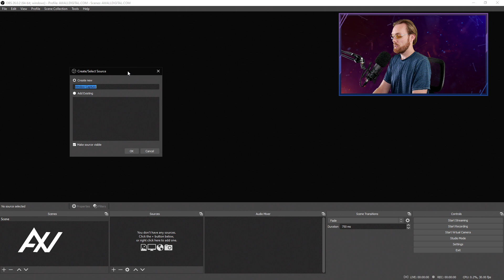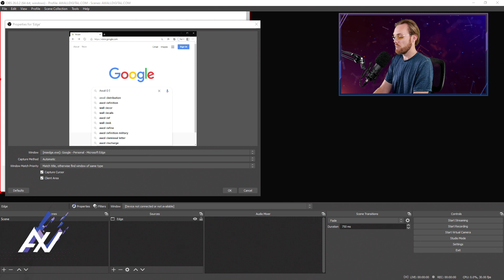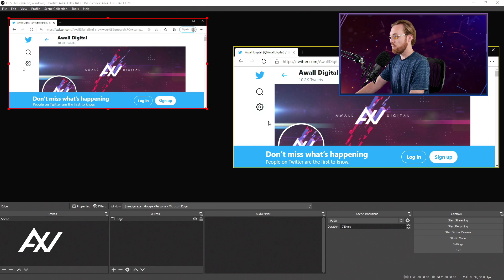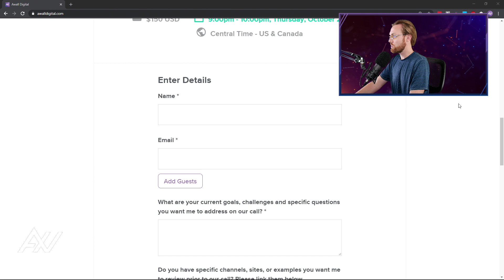OBS Studio: How to Add Microsoft Edge // Web Browser -- Window Capture (OBS Studio Tutorial)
Adding Microsoft Edge web browser is simple in OBS Studio, and in this tutorial I show you how to resize it for recording and streaming.